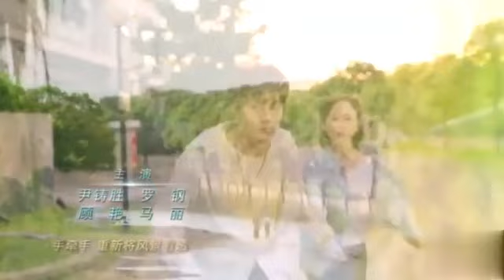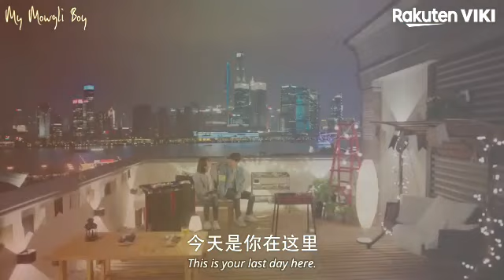|| Ve mahi remix song || Korean Chinese mix song || MV] My Mowgli boy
Song  - Ve mahi

Drama -  My mowgli boy
             2019 new Chinese drama